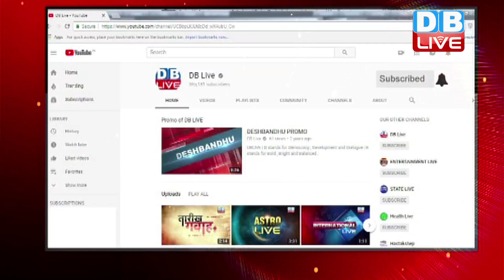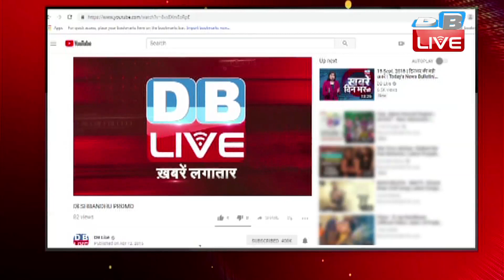PM Modi ने किया ‘Statue of Peace’ का अनावरण | PM Modi ने संतों से की Atmanirbhar Bharat की अपील